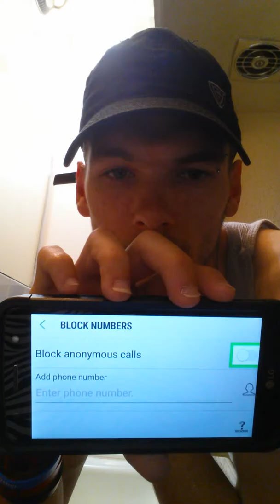WHAT IF THE RING WAS REAL?